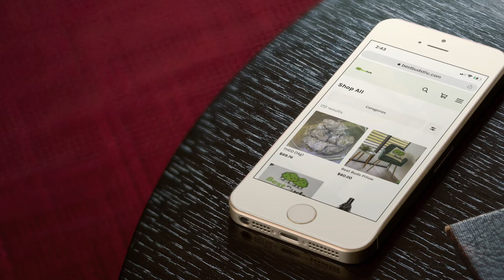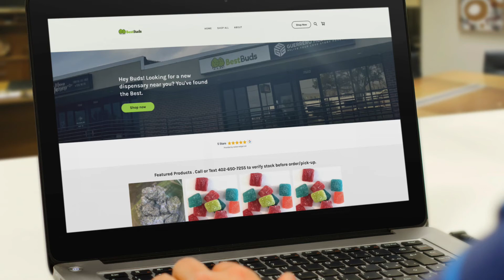Best Buds Commercial 2022